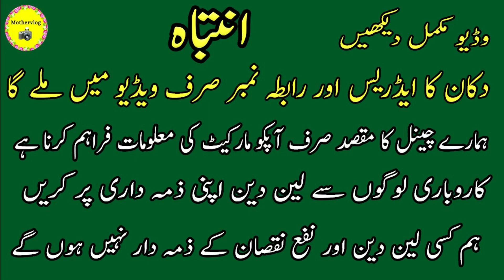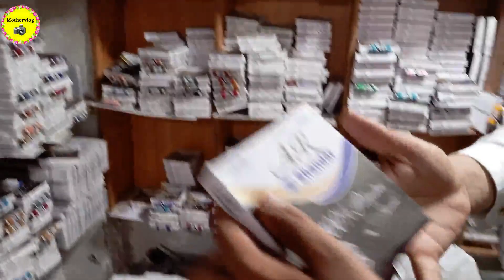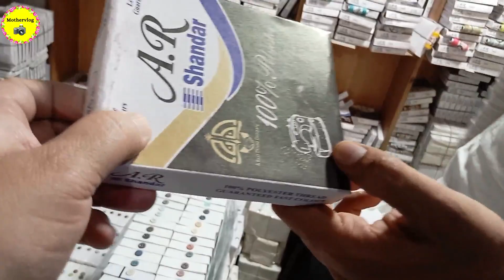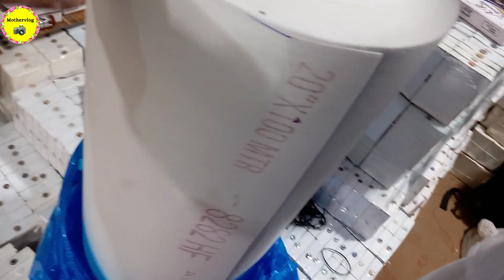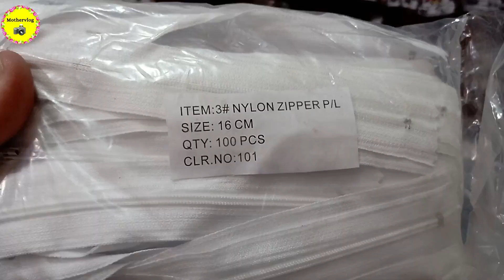Tailoring & Stitching Material Wholesale Market | Bukram | Nalki Button || Fancy Button | Elastic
Mothervlog Channel..

tailoring items
wholesale market in Pakistan
tailoring items material wholesale market in Delhi
suit wholesale market in Lahore Pakistan
wholesale suit market in Lahore Pakistan
ladies suit wholesale market in Lahore Pakistan
wholesale lace market in Karachi
wholesale ladies suit market in Lahore
wholesale Pakistani suits in Lahore
wholesale cloth market in Pakistan
nalki dhaga wholesale market in Pakistan
Tailoring material
Wholesale market
Tailoring material rate 2022
Tailoring material
Wholesale market
Wholesalerate2022
Tailoringmaterialrate2022
Tailoring material shop
tailoring material business
clothes stitching material
Tailoring material quality
tailoring material quantity
tailoring shop startup
How to start tailoring material business in Pakistan
tailoring material
Nalki and button
Bukram collar
Cuff role pati
Tailoring karobar
motives
Bukram
laces
elastic shop
tailoring whole sale material
Tailoring material designs
Darzi ka saman
tailoring material prices
wholesale market in Lahore
tailoring material
tailoring materials wholesale market in Hyderabad
wholesale market
Lahore tailors all type of tailoring and designer
tailoring material wholesale factory rates
clothes stitching material
ladies suit stitching material
Lahore tailor
tailoring material quantity
ladies garments material wholesale
tailoring material quality
tailoring material shop
tailoring material prices
cutting and stitching
tailoring materials
how to use each and every tailoring material
fancy button ladies fancy buttons nalki button market wholesale market | bukram | nalki button || fancy button | elastic